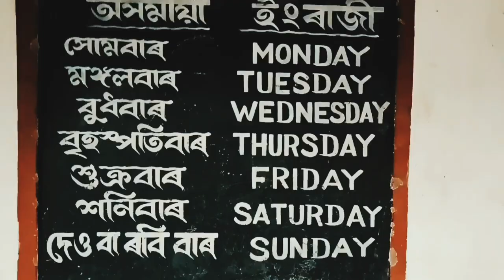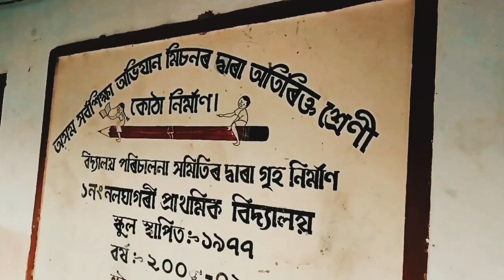Ye hai mera gaon ka baccha log hamare gaon me istara ka practice hota reheta hai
Mera gaon ka talented bache Log.

so I'm Sonam lama channel name ghising Bhai or aaj mera gaon ka bacche log ka dance and football practice video aap log k samne lakar aaya hai. and video ko dekh kar like comment share and subscribe karde . mera har video pehele apko mile.